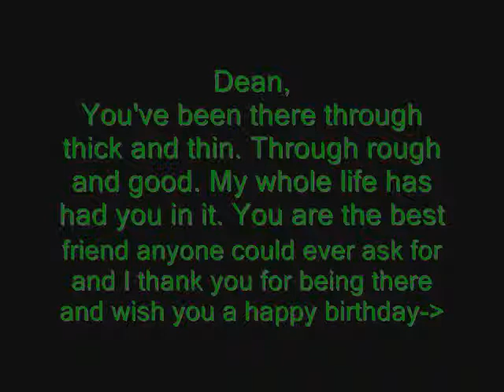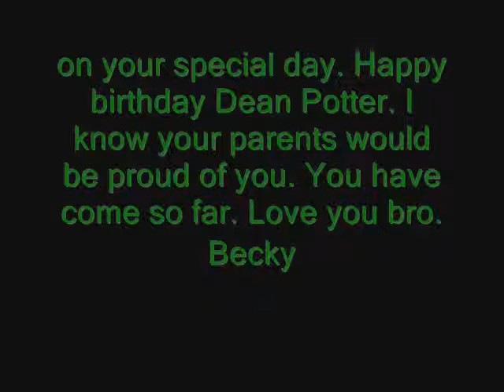Happy Birthday Dean Potter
This is another HU RPG video and this one is for Dean Potter. Happy Birthday Dean! The video goes with the words mostly. The song is called The Birthday Song and it is sung by Corrinne May. Here are the lyrics.

Lyrics:
Don't worry about that extra line
That's creeping up upon your face
It's just a part of nature's way
To say you've grown a little more
Trees have rings and thicker branches
Kids shoes get a little tighter
Every year we're getting closer to who we're gonna be
It's time to celebrate the story of how you've come to be

Happy birthday my friend
Here's to all the years we've shared together
All the fun we've had
You're such a blessing
Such a joy in my life
May the good Lord bless you
And may all your dreams come true

So light a candle on your cake
For every smile you've helped create
For every heart and every soul
You've known to grow a little more
A few more pounds, a little more grey
Don't count the years just count the way
It takes a little time to go from water into wine
Don't ever lose the wonder of the child within your eyes

It's such a blessing
~At the end of the video are some lines that I want to post in case they go by to fast for you to read.

Dean,
You have been there through thick and thin. Through rough and good. My whole life has had you in it. You are the best friend anyone could ever ask for and I wish you a happy birthday on your special day. Happy Birthday Dean Potter! I know your parents would be proud of you. You have come so far. Love you bro.
Becky

I hope you enjoy it Dean and have a good birthday.
Sincerely,
Rebecca